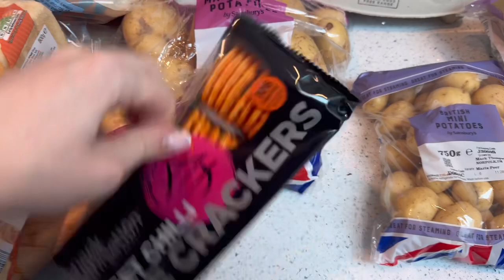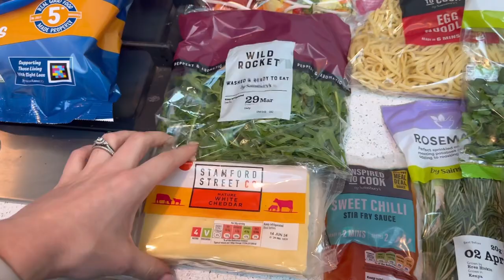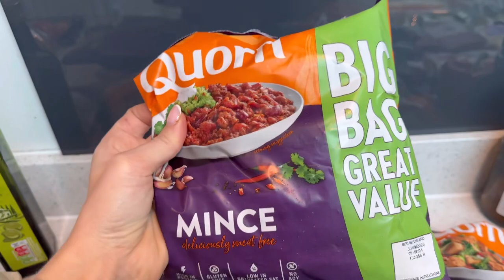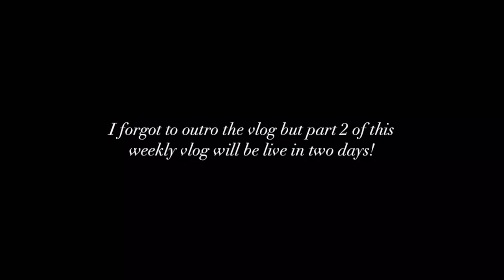Spend the week with me - Training, food shopping & fight night!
Thank you for all taking your time to watch my weekly vlog. I hope you are all okay 🤍

Ellie x